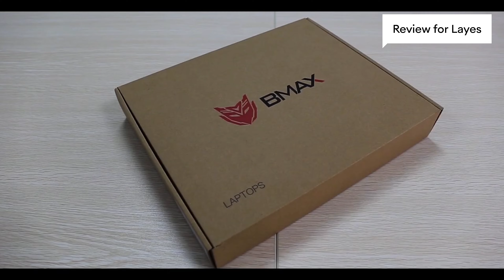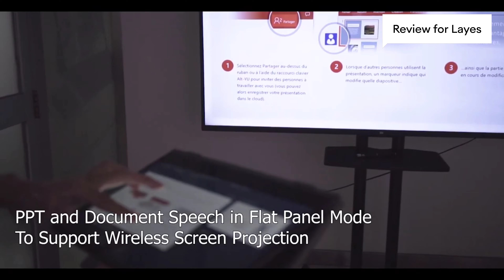BMAX Y13 review by pro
Product Details
Features
Intel Gemini Lake N4100 Quad Core CPU 1.1GHz, up to 2.4GHz
13.3 inch 1920 x 1080 FHD Resolution Screen
8GB RAM for Advanced Multitasking
256GB SSD Storage Capacity
1.0MP Camera for Photos and Face-to-face Chat
Specification
Brand: BMAX
Model Number: Y13
Classification: Ultrabook
Material of back cover: Metal
AC adapter: 100-240V 12V 2A
Battery / Run Time (up to): 6 hours video playing time
Battery Type: Li-ion Battery
MIC: Supported
Speaker: Supported

Core: 1.1GHz,2.4GHz
CPU: Intel Gemini Lake N4100
CPU Brand: Intel
Graphics Type: Integrated Graphics
Graphics Chipset: Intel UHD Graphics 600
OS: Windows 10
Power Consumption: 4W-6W
Process Technology: 14nm
Usage: Business,Office
Threading: Quad core four thread

External Memory: SD card up to 256GB ( not included )
RAM Type: LPDDR4
RAM: 8GB
Largest RAM Capacity: 8GB
ROM: 256GB SSD
Hard Disk Interface Type: M.2
RAM Slot Quantity: No

Bluetooth: Bluetooth 5.0
Support Network: Dual WiFi 2.4GHz/5.0GHz
WIFI: 802.11 a/b/g/n wireless internet

Screen type: 1080P FHD,Capacitive (10-Points),IPS
Screen size: 13.3 inch
Screen resolution: 1920 x 1080 (FHD)

Camera type: Single camera
Front camera: 1.0MP

Backlight Type: Backlit keyboard

Product weight: 1.2500 kg
Product size (L x W x H): 30.75 x 20.80 x 1.47 cm
Package content
Charger: 1
BMAX Y13 Notebook: 1
Notebook Case: 1
User Manual: 1
Others: Micro USB OTG Cable